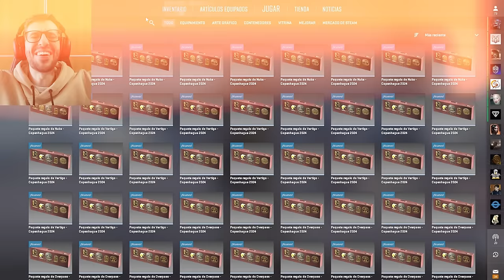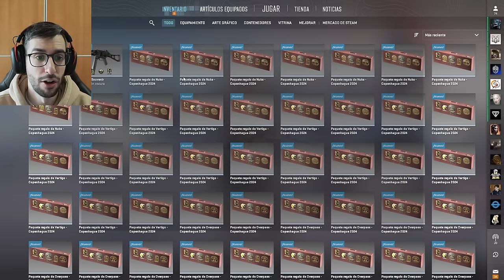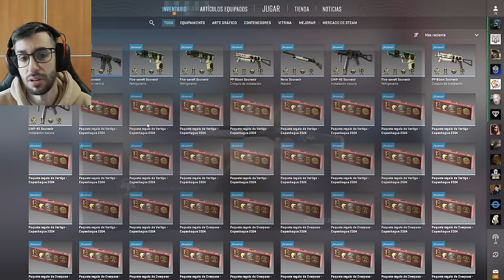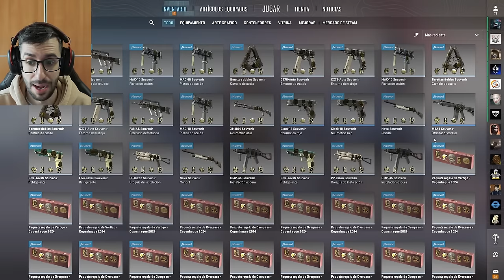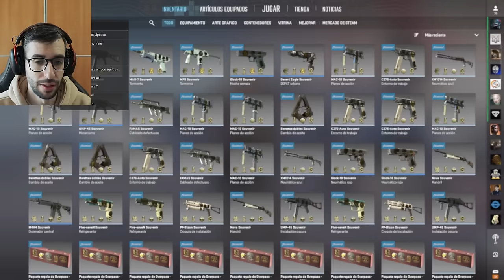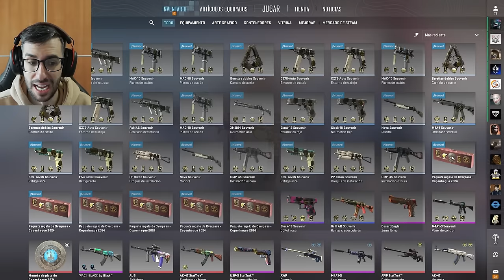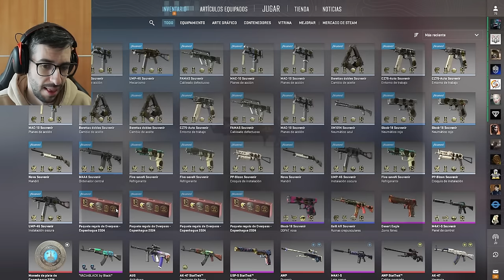¡ABRIENDO 50 PAQUETES SOUVENIR DE MOVISTAR KOI!